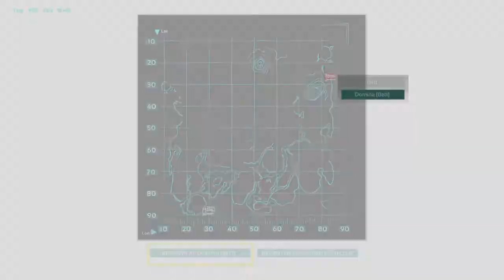Ark PS4 | [E17] Wie der T-Rex Alles Zerstörte :,( | DominoDuo Deutsch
An einem Schönen Sonnigen Tag in Ark überraschte uns ein T-Rex